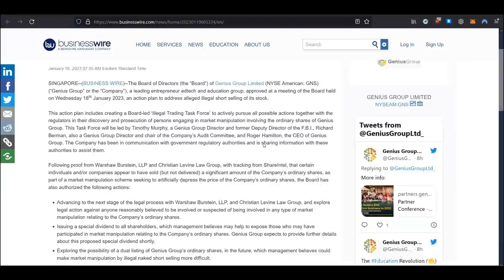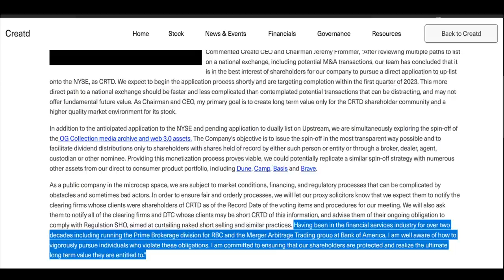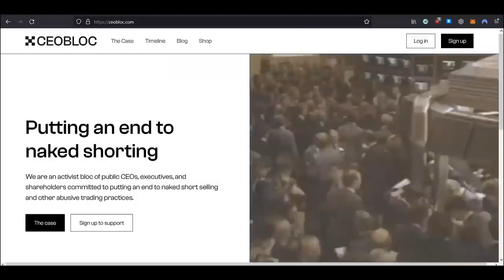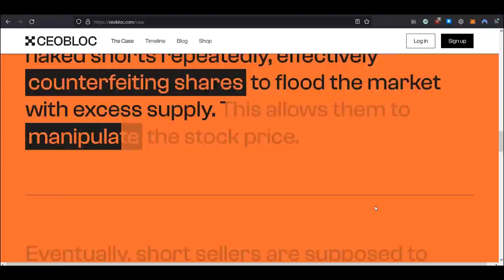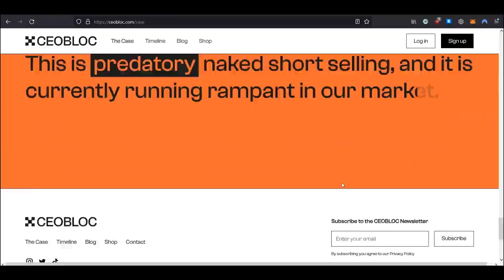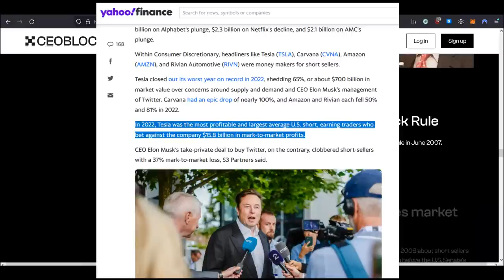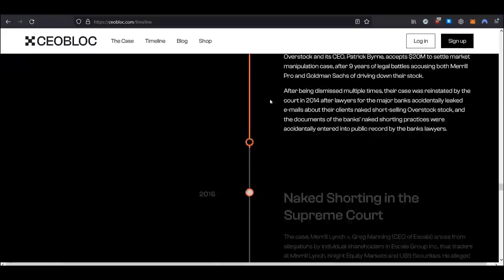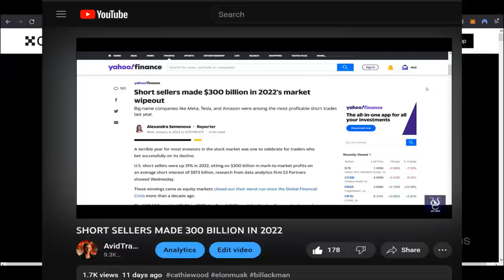Former FBI Director Leads Fight: Naked Short Selling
Today gns "Genius Group" Put Together an Action Plan to Address Alleged Illegal Short Selling of its Stock. A Board-led ‘Illegal Trading Task Force’ to Actively Pursue all Possible Actions Together With The Regulators in Their Discovery and Prosecution of Persons Engaging in Market Manipulation Involving The Ordinary Shares of Genius Group.

Task Force Will be Led by Timothy Murphy, a Genius Group Director and Former Deputy Director of the F.B.I., Richard Berman, also a Genius Group Director and Chair of The Company’s Audit Committee, and Roger Hamilton, the CEO of Genius Group.

Following Proof From Warshaw Burstein, LLP and Christian Levine Law Group, with tracking from ShareIntel, That Certain Individuals and/or Companies Appear to Have Sold (But Not Delivered) a Significant Amount of The Company’s Ordinary Shares, as Part of a Market Manipulation Scheme Seeking to Artificially Depress The Price of The Company’s Ordinary Shares.

TIMELINE:
0:00-4:02 $GNS Investigation + CRTD CEO Jeremy Frommer
4:02-9:53 CEOBloc & Naked Shorting Breakdown
9:53-15:15 VICTIMS of Naked Shorting Abuse & Fraud

Other BIG Names

LINKS:
Genius Group Appoints Timothy Murphy To Lead Illegal Trading Task Force

Having been in the financial services industry for over two decades including running the Prime Brokerage division for RBC and the Merger Arbitrage Trading group at Bank of America, I am well aware of how to vigorously pursue individuals who violate these obligations. I am committed to ensuring that our shareholders are protected and realize the ultimate long term value they are entitled to."

Short sellers made $300 billion in 2022's market wipeout

CEL-SCI’S Phase 3 Data Presented at ESMO 2022: Neoadjuvant Multikine Achieved Groundbreaking Tumor Response & Extended Overall Survival in Locally Advanced Head and Neck Cancer

CEL-SCI’S Multikine Reduced 5-year Death Rate From 54% to 22% in Phase 3 Study Patients Who Were Early Tumor Responders Prior to Any Standard of Care Treatment

Why investors were willing to write Robinhood a $3 billion check during the GameStop chaos

AMC Entertainment Holdings, Inc. Announces Special Dividend of AMC Preferred Equity Units

Naked short selling made the cover story of Forbes magazine in February 1988

I AM NOT A CERTIFIED FINANCIAL ADVISOR AND YOU MUST DO YOUR OWN RESEARCH AND DUE DILIGENCE BEFORE EVER BUYING OR SELLING A STOCK. NEVER TRADE SOLELY BASED ON SOMEONE ELSE'S WORD OR EXPECTATIONS OF A STOCK!